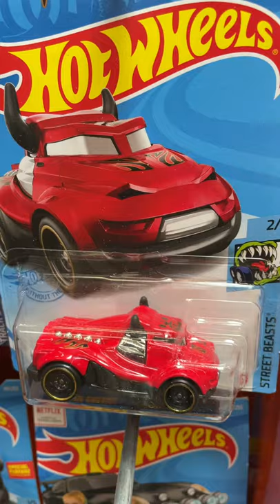Daredevil street Beasts Hot wheels